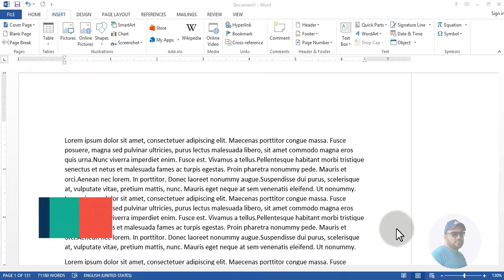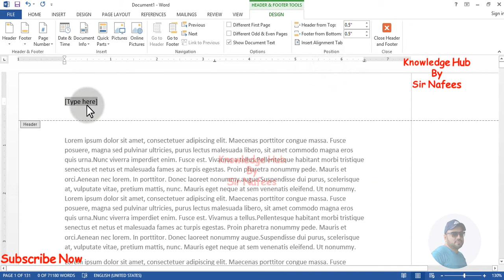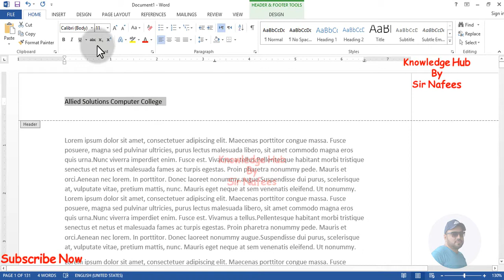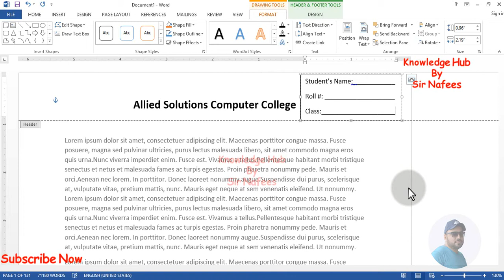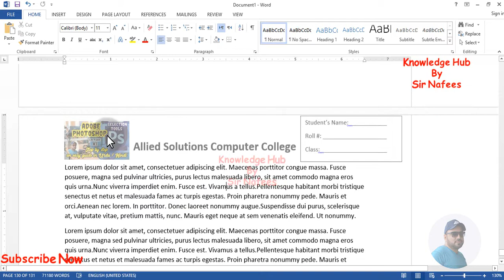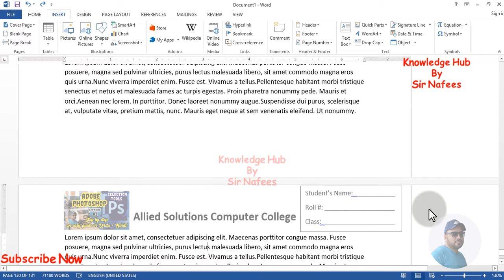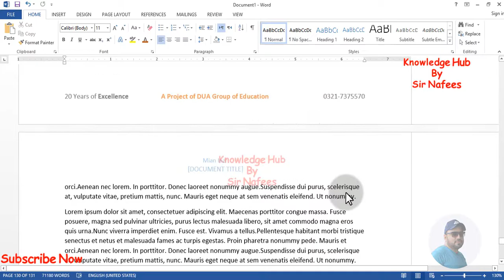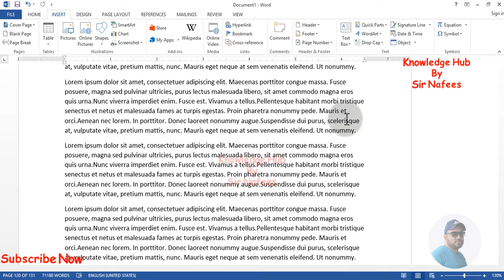How to insert Header and Footer in MS Word lecture 10 | Knowledge Hub By Sir Nafees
In this tutorial I will be giving a lecture how to insert Online video, Hyperlink, Bookmarks and Comments in Ms Word, sub menu of Insert menu.
 After that I will guide you about how to insert Water Mark in your document using  ms word.